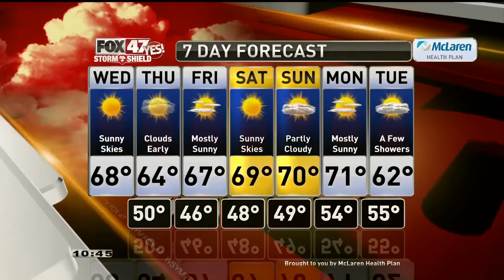Yes! Pics - 11/3/20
Here are the viewer photos that made the air tonight.